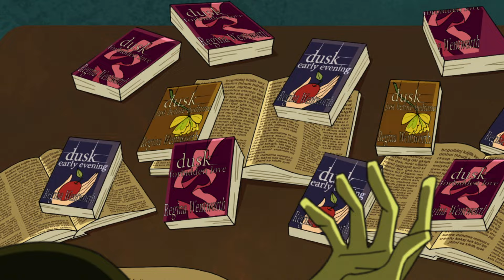Scooby-Doo! em Português 🇧🇷 | Brasil | Melhores filmes e Referências da TV! | WB Kids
A Mistérios S.A. faz muitas referências a filmes e programas clássicos da TV, incluindo, X-Men, Além da Imaginação, De Volta para o Futuro e muitos outros! Aqui estão alguns dos nossos favoritos.